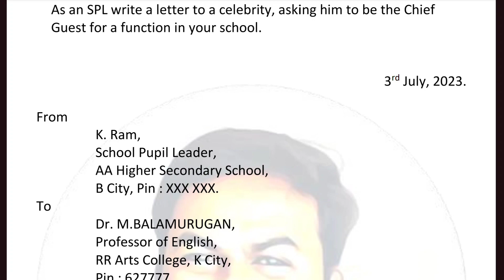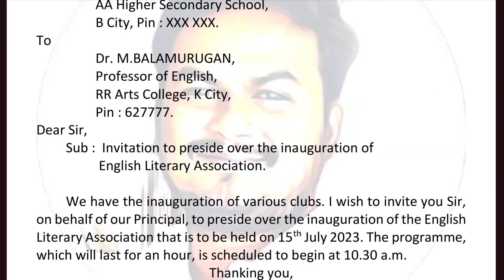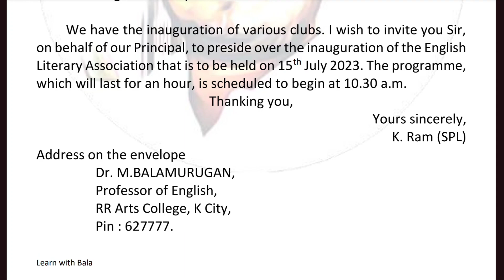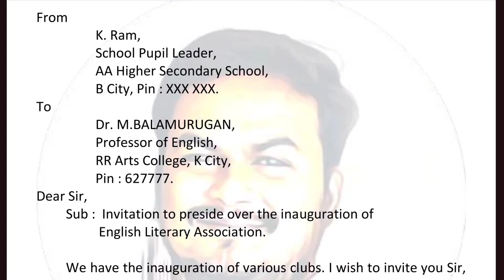Inviting Letter example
In this video I clearly discussed the example of inviting letter from the school people leader point of view...